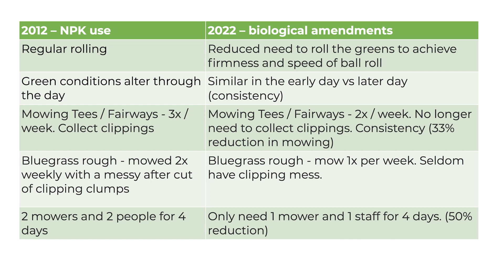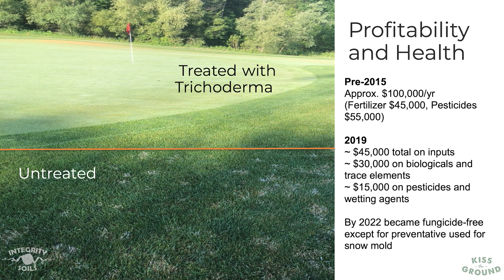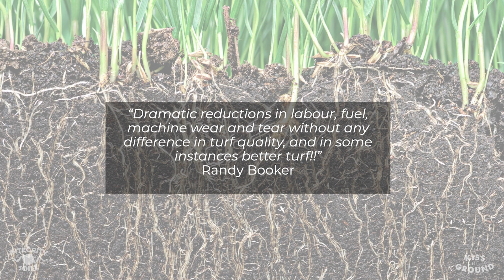Ontario Golf Course Case Study | Nicole Masters | RegenerateLA Training Series 1 | Part 4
In this video, Nicole Masters presents a case study on the management of the Ontario Golf Course.

The RegenerateLA Training is designed to provide City staff, land managers, and soil health advocates with information on 1) how to build and maintain soil health, 2) how to compost and why composting organic waste is an important way to promote climate resilience, and 3) using native plants to promote ecological resilience.  In Series 1, Nicole Masters covers how to assess soil health, why soil health is important, and how regenerative land management can reduce inputs and costs and increase resilience.